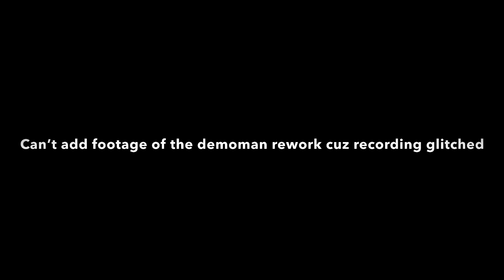the new accelerator rework is amazing